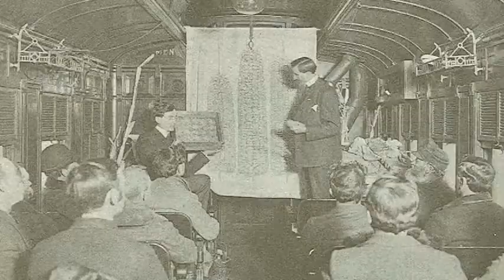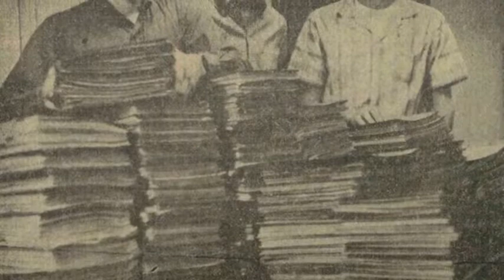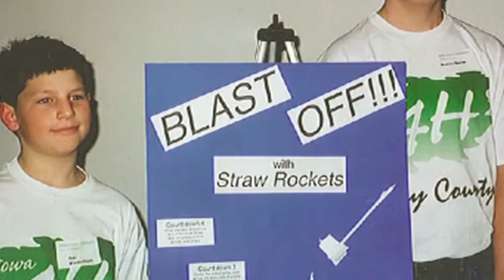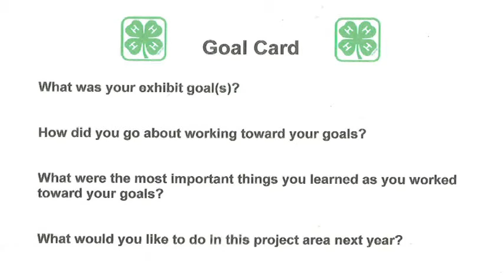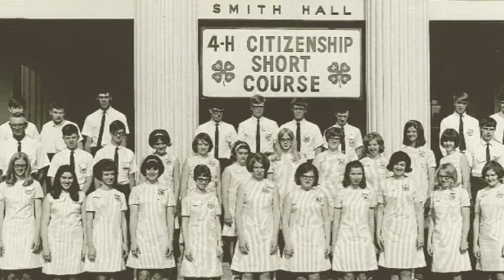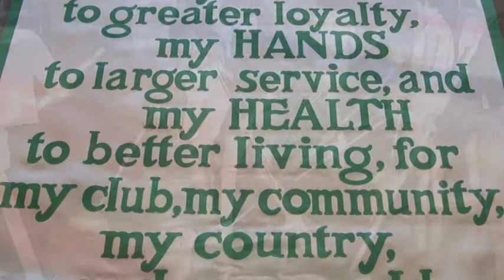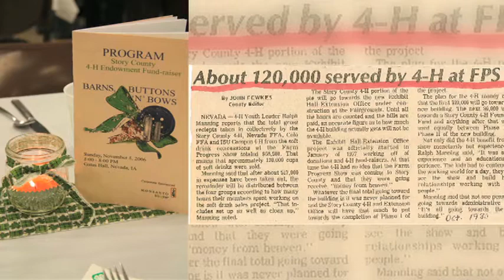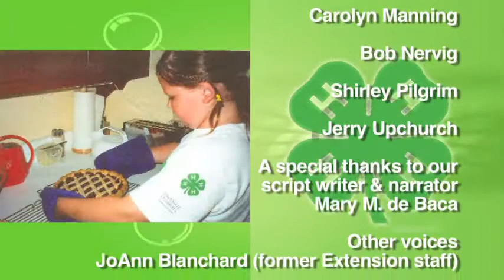Bridge From Past to Future 4-H Story County, Iowa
Traces the history of 4-H back to its beginnings in Iowa and shares what is learned and developed by members through 4-H programs.  Appearances by Jim Christy, C.J. Gauger, JoAnn Blanchard, Ralph Manning, Suzanna de Baca, Shirley Pilgrim, Eric Hanson, and many former and current 4-H Members.

To obtain a copy of the DVD, please contact the Story County Extension office